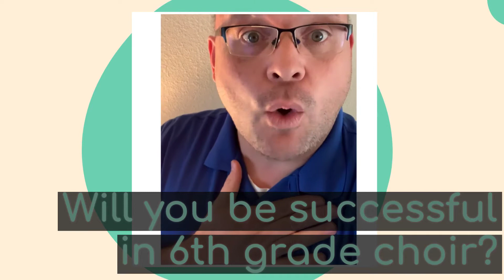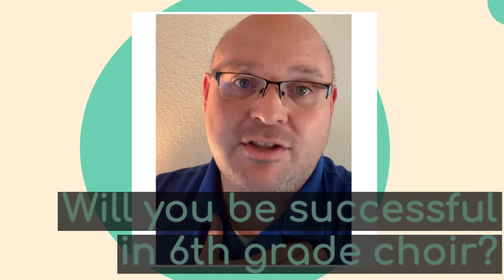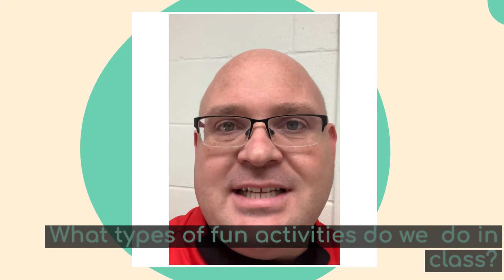Choir- 6th Grade Interest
Recruitment video for incoming 6th graders.